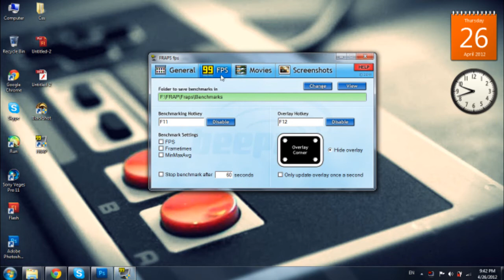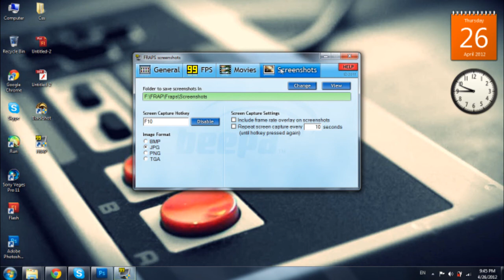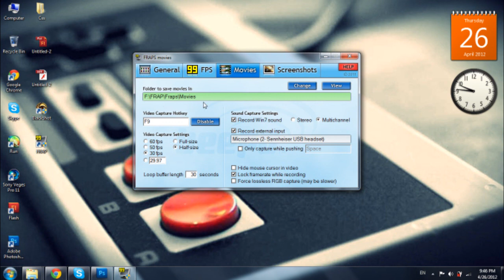How to setting Fraps - การตั้งค่า Fraps[720p]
ฝาก fanpage ด้วยนะครับ
การตั้งค่า Fraps